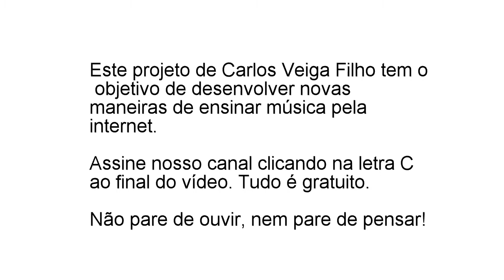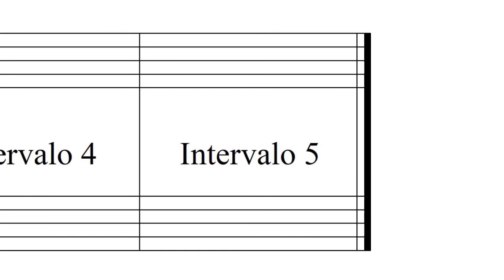ditado de Intervalos 04